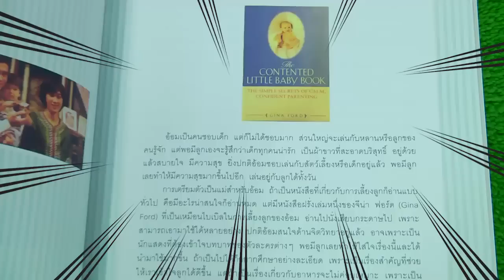แก๊งรักเด็ก ครอบครัวอ้อม พิยดา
รายการแก๊งรักเด็ก วันพุธที่ 4 กุมภาพันธ์ 2558